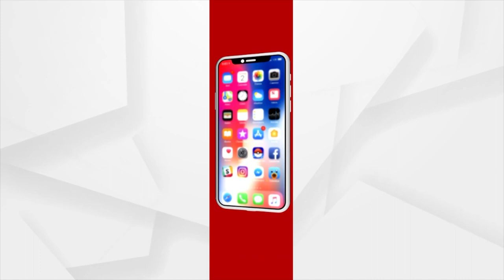BJP's Prithiviraj Harichandan Holds Press Meet Over Irregularities In The Housing Scheme